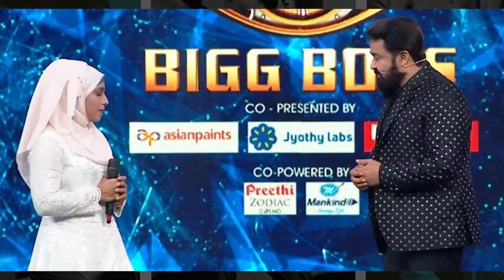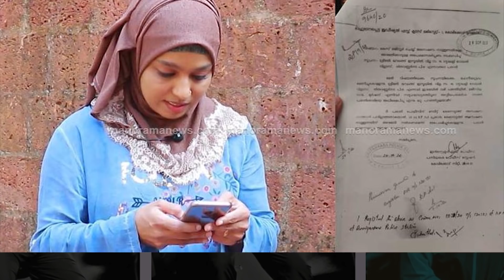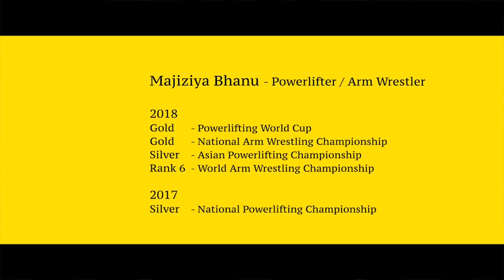ബിഗ് ബോസ്സിലെ തട്ടമിട്ട സുന്ദരി മജിസിയയുടെ അറിയപ്പെടാത്ത ജീവിത കഥ| Majiziya Bhanu | Bigg Boss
Bigg Boss Season 3 || Everyday at 9:30 PM || Asianet

Majiziya Bhanu